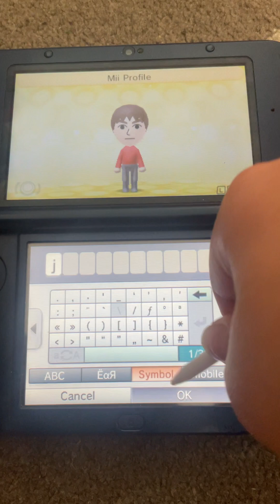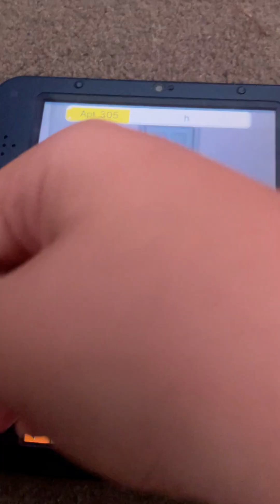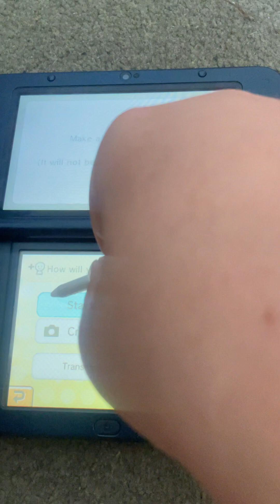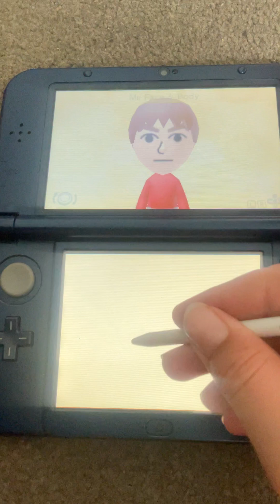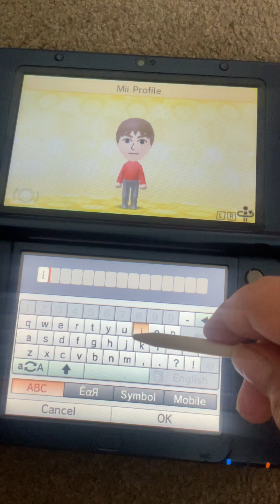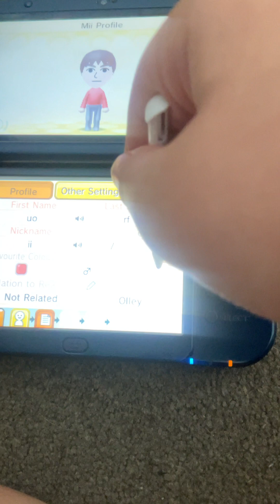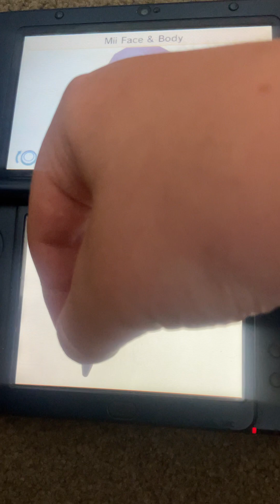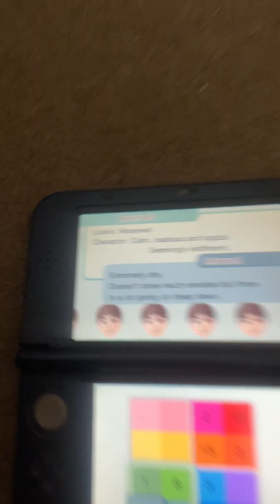Tomodachi life 100 miis speedrun